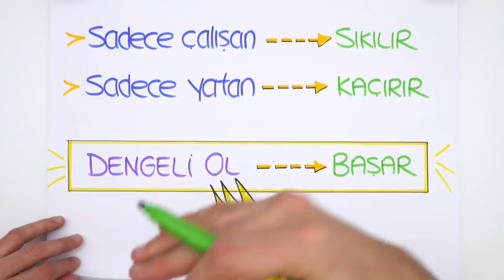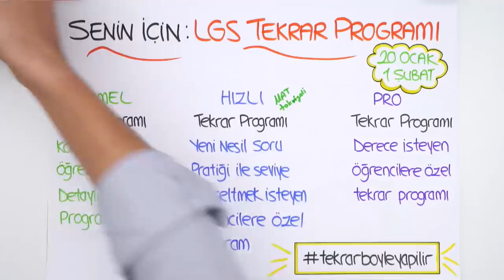LGS için 15 Tatilde Ne Yapmalısın?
LGS için tatilini verimli geçirme zamanı! 15 tatilde LGS çalışmasına nasıl devam etmelisin? Bu videoda anlattık.😎 LGS Tekrar programı 20 Ocakta başlıyor! 1.Dönem konularını full tekrar ettiğimiz bu kampı sakın kaçırma.